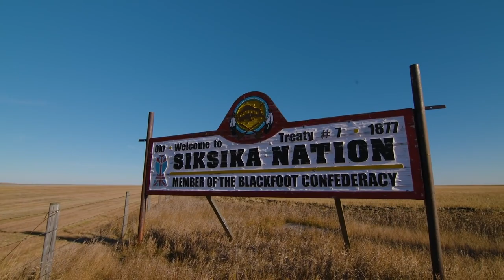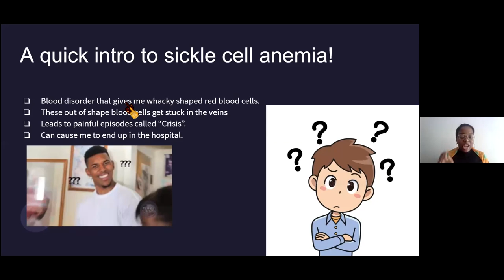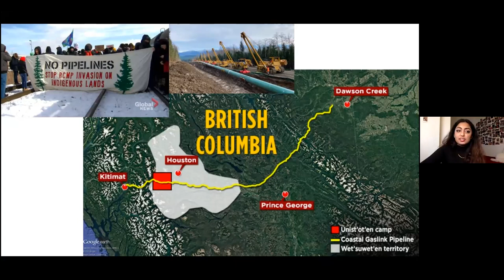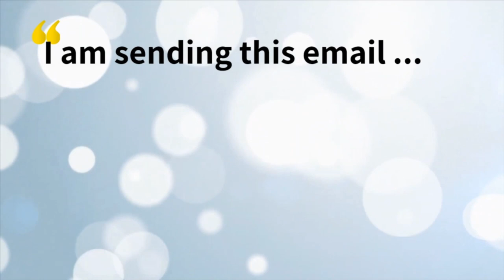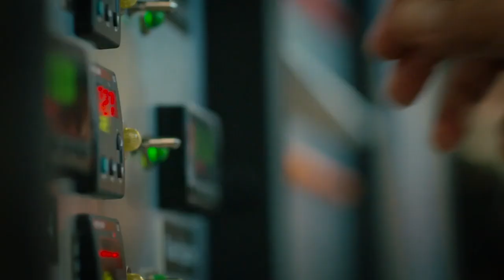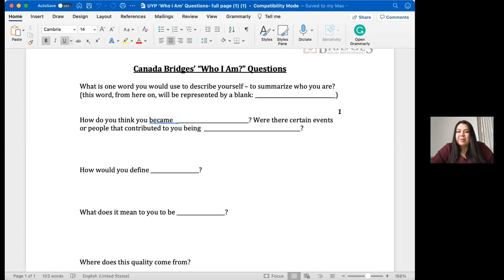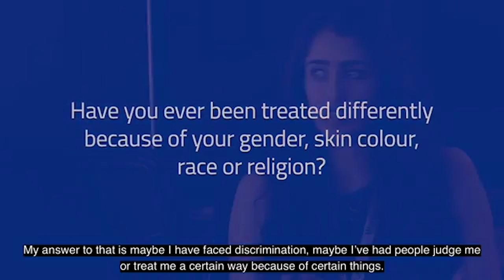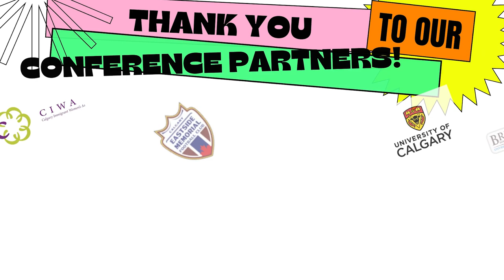The Power of Voice 2021: A Youth Conference for Immigrant Youth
The Mentorship Program of the Calgary Bridge Foundation for Youth hosted its annual Power of Voice Youth Conference 2021 on Saturday, February 27!

The purpose of this conference was to create a platform where newcomer and immigrant youth could come together to learn and understand how they can develop resilience in challenging times and make an impact in their communities.

Timestamps below to guide you through the conference:
0:00:00 Welcome Video
0:04:05 Land Acknowledgment (Credit: Calgary Foundation)
0:06:44 A Message from CEO Umashanie Reddy
0:12:30 Guest Speaker: Goteh Ntignee
0:32:25 Performance by Ekamveer Kaur, Lovepreet Kaur, Asmita Bishwakarma & Simranpreet Bhangu
0:35:55 A message from the CBFY Youth Advisory Council
0:38:59 A message from Youth Central
0:45:27 Guest Speaker: Erica Adevokhai
0:59:02 Performance by Phoebe Deloverges
1:05:02 A message from the Youth Employment Centre
1:11:10 Learning Session with Leilani Rocha
2:00:17 Performance by Henok Tumato
2:03:32 Performance by KayCee Subang & Miel Garlejo
2:08:03 A message from the CBFY Afterschool Program
2:12:30 Learning Session with Jackson Wai Chung Tse
3:00:52 Performance by the Hawaiian Squad
3:04:30 Performance by Ekamveer Kaur
3:09:50 A message from the University of Calgary
3:12:13 A message from SAIT
3:15:40 Learning Session with Pelletier Medel
3:57:39 Performance by Nicolo Sari
4:01:22 Guest Speaker: Sara Elkady
4:23:26 Performance by Mark San Jose
4:26:13 Performance by Lovepreet Kaur & Simranpreet Bhangu
4:33:49 A message from Immigrant Services Calgary
4:36:40 A message from Trellis
4:40:00 A message from CIWA
4:41:41 A message from the CBFY In School Settlement Program
4:50:24 Performance by the Hawaiian Squad
4:55:05 Credit Video